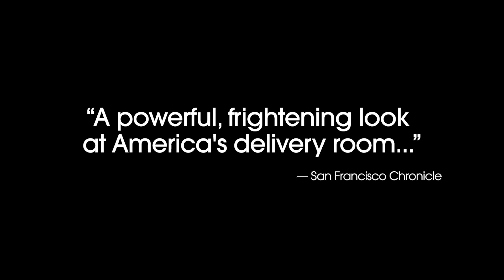The Business of Being Born (2008) Streaming on Informed Pregnancy+┃Trailer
Birth: it's a miracle. A rite of passage. A natural part of life. But more than anything, birth is a business. Compelled to find answers after a disappointing birth experience with her first child, actress Ricki Lake recruits filmmaker Abby Epstein to explore the maternity care system in America.

Trailer by Mallory Edson

Informed Pregnancy© Media is a production company based in Los Angeles, CA headed by Drs. Elliot and Alyssa Berlin, a prenatal chiropractor and a family psychologist, with the goal of using diverse forms of media to entertain and empower new and expectant parents.

Original productions include podcasts, series, courses and more, many of which stream on the Berlins’ dedicated streaming channel Informed Pregnancy+ which features content focused on fertility, pregnancy, labor, breastfeeding, postpartum, parenting and mental health from iconic creators and up and coming talent alike. The channel is also home to comprehensive virtual courses and content is updated regularly.